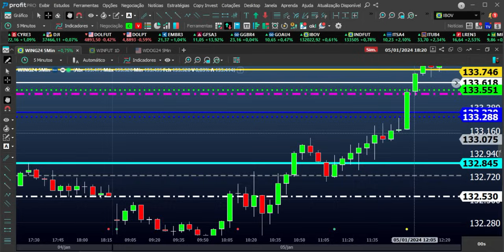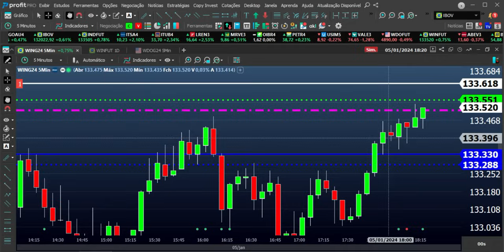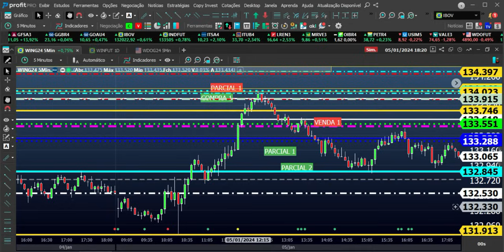COMO FIZ MINHAS OPERAÇÕES NO PAYROLL ( GANHEI R$ 38 MIL REAIS, LEVANDO A FAMILIA NA DISNEY )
Para Plataforma Gratuita e Corretagem Zero
Entre no link abaixo e cadastre
Seja um Blue - NOVA FUTURA INVESTIMENTOS

USE O LINK ABAIXO E ABRA CONTA FOREX ( DIRETO )